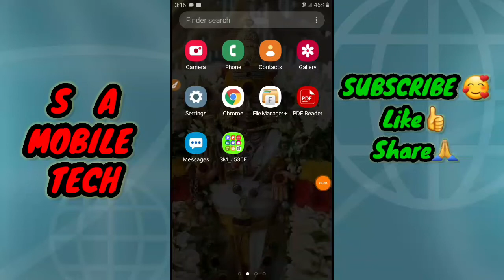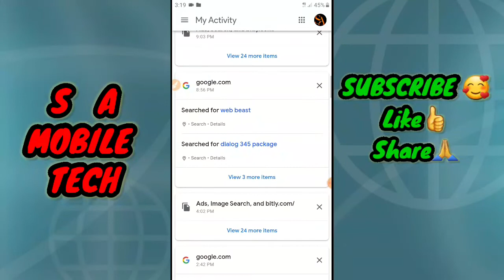how to delete google chrome permanent history in tamil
Hello Guys 🥰

chrome history delete
how to delete google chrome history in hindi
how to delete google history in hindi
google history delete
how to delete google chrome history
delete chrome history
how to
chrome
google ki history
mobile me google search history delete kaise kare
browsing history
browser history
google search history
technical